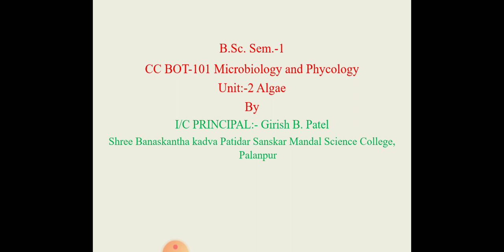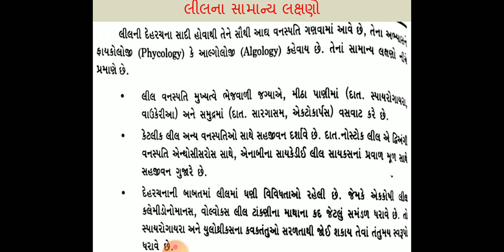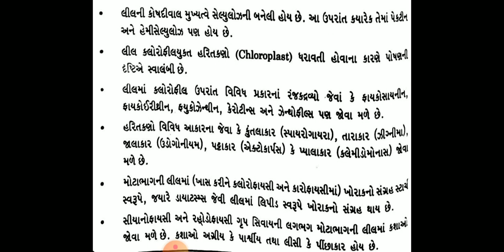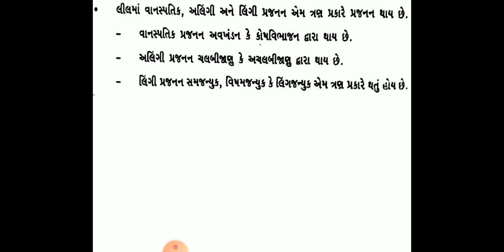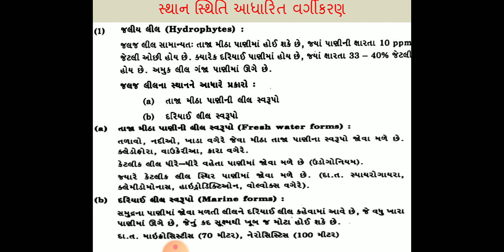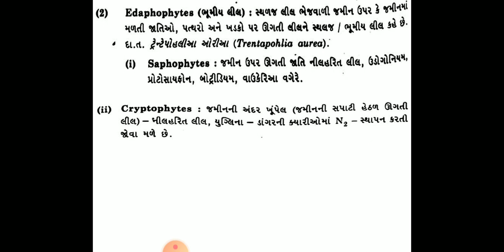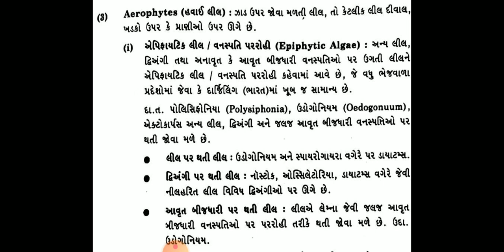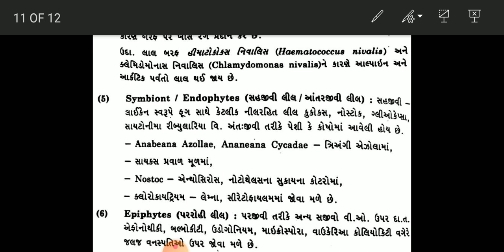B.Sc. Sem-1 CC BOT-101 Algae Lec.-1 By Girish Patel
General Characteristics, Occurrence Of Algae